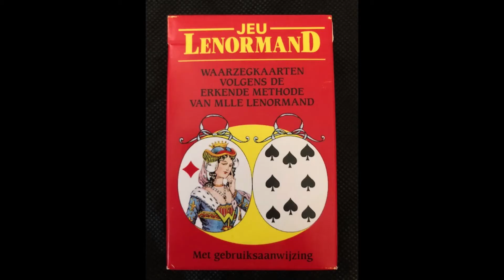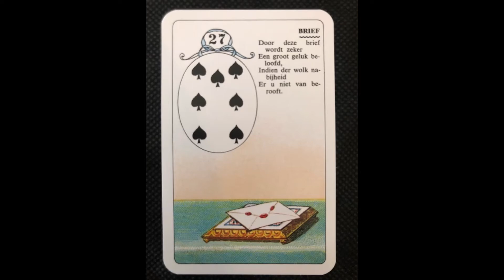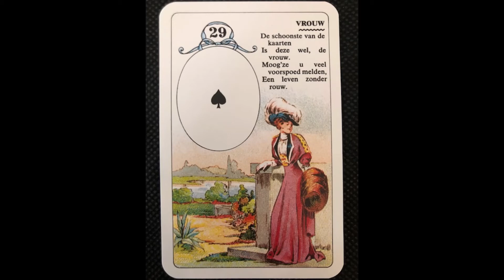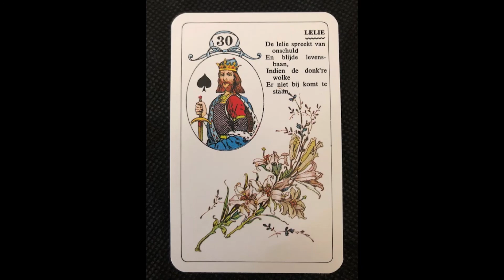Lenormand kaarten 25-30 KAART UITLEG part11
Marie-Anne Adélaïde Lenormand.
Geboren te Alençon, 27 mei 1772 gestorven in Parijs, 23 juni 1843.
Zij stond beter bekend als Mlle Lenormand en was een beroemd Frans helderziende en kaartlegster, die onder meer het huwelijk, de kroning, maar ook de val van Napoleon Bonaparte voorspelde.
Waarzegkaarten, toekomst voorspellende kaartleggingen.
De methode van het kruis.
De methode van het kruis van het lot.
De methode van veraf / dichtbij.

Persoonskaart voor:
Man: kaart 28 de Heer
Vrouw: kaart 29 de Dame
Kind: kaart 13 het Kind

* ring
* boek
* brief
* heer
* vrouw
* lelie